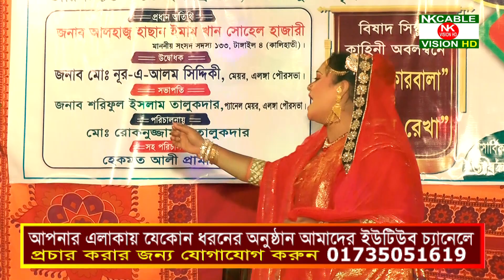নতুন যাত্রা পালা শহীদ কারবালা পর্ব 10